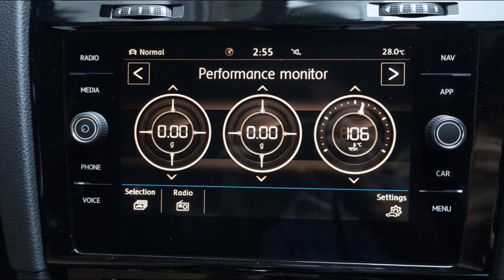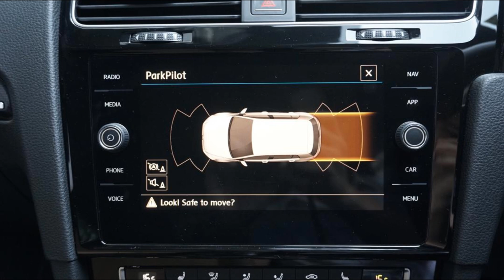Volkswagen Golf R 2017 (Facelift) RM232,000 - CarAuto2u Recond4Sale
VOLKSWAGEN GOLF R 2017 (FACELIFT)
RM232,000
INQUIRY WELCOME ⭐

Technical Specification: -
-2.0L / Turbo / Inline 4
-295HP / 380Nm Torque
-6 Speed DSG Transmission
-All Wheel Drive (4 Motion)

Specification: -
-Japan Spec
-Exterior Color / Lapiz Blue
-Interior Color / Black
-Seat Material / Fabric
-5 Seater
-Stock VW Infotainment
-Apple Car Play
-Android Auto
-Mirror Link
-Digital Instrument Cluster
-Multi Func Steering
-Paddle Shifter
-Active Cruise Control (ACC)
-Drive Mode Select
-Traction Control On/Off
-Engine Start Stop
-Park Sensor
-Rear Aircond Vent
-Auto Hold
-Electronic Parking Brake
-18" Sport Rim

Let us know what car you would like to view (new car, import car, even truck) at or comment down below and we will arrange the viewing for all of you.